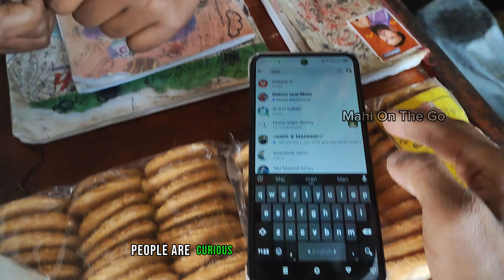HITCHHIKE RURAL VILLAGE IN BANGLADESH!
Exploring the quaint village of Hitichike in rural Bangladesh was a unique solo adventure. The journey to the southern part unfolded a tapestry of raw hospitality, where every encounter with the locals felt like a warm embrace. Amidst picturesque landscapes, kind-hearted villagers shared their stories and traditions, immersing me in the authentic charm of their daily lives. From humble homes to vibrant markets, the simplicity of Hitichike painted a vivid contrast to bustling city life. The genuine warmth of the people made this solo journey an unforgettable experience, showcasing the beauty of human connection in the heart of Bangladesh's rural treasures.

GEAR

**No part of this or any other video shall be
reproduced in any form without Prior written consent.Failure in doing so will lead to legal actions.**